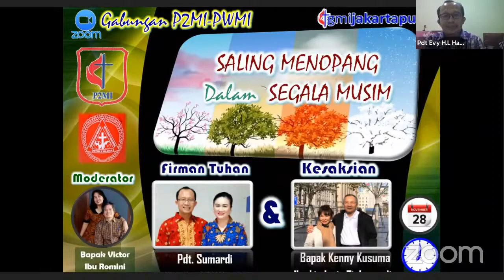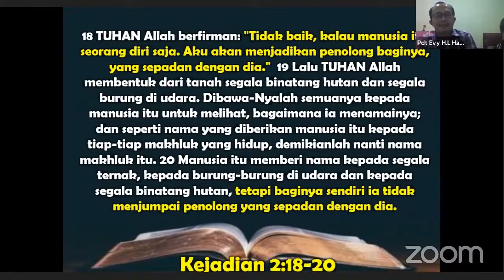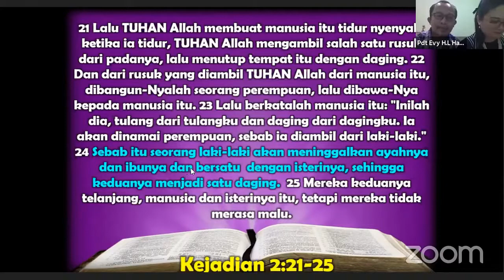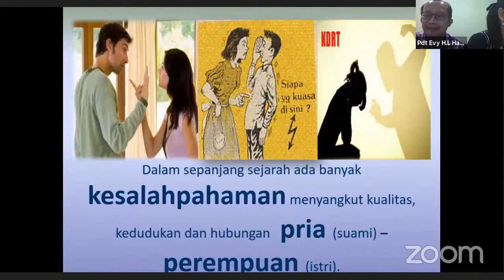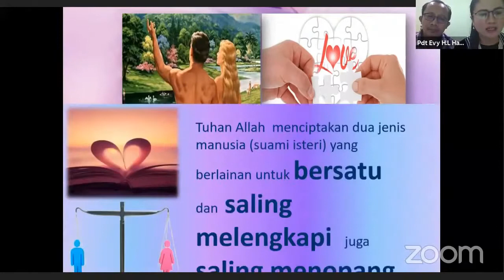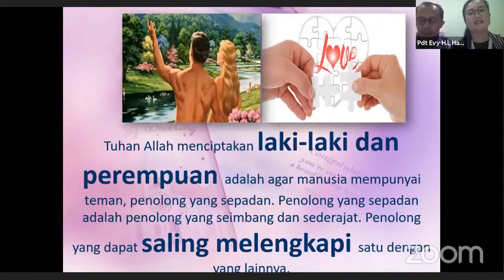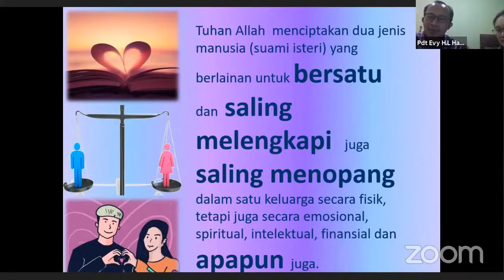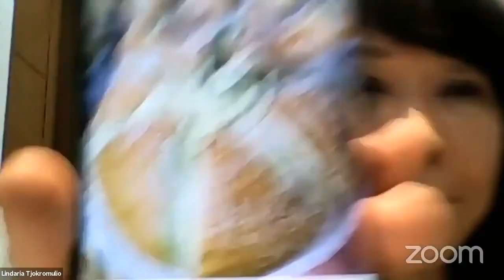Kel.Sumardi & Kel. Kenny - Saling Menopang Dalam Segala Musim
Saling Menopang Dalam Segala Musim
Sharing bersama PWMI & P2MI Jakarta Pusat, 28 November 2020